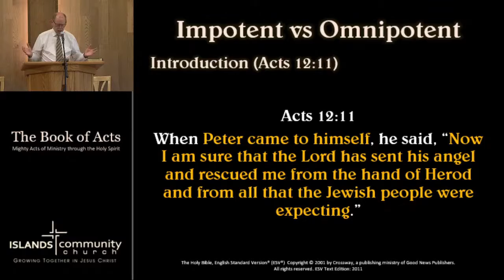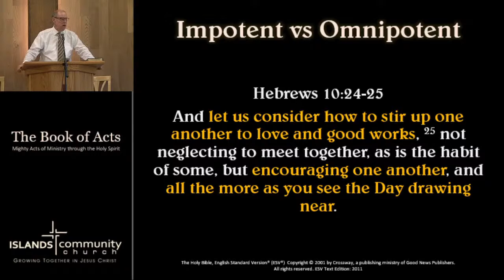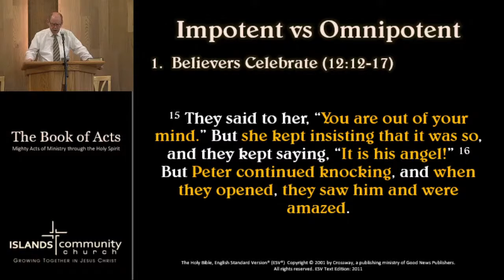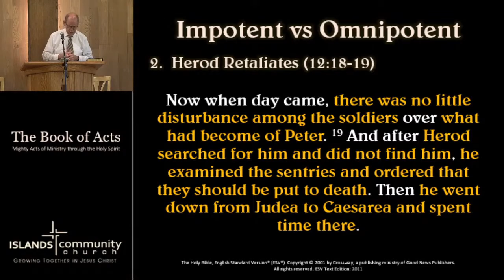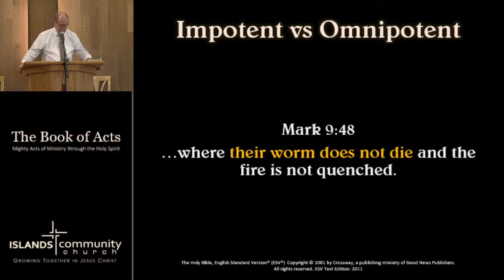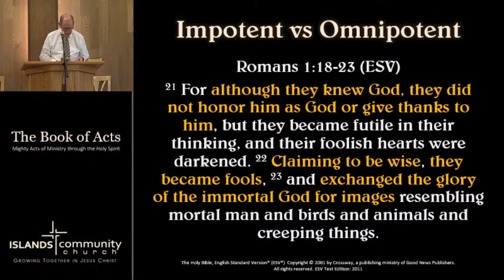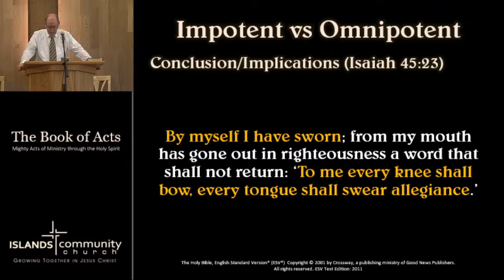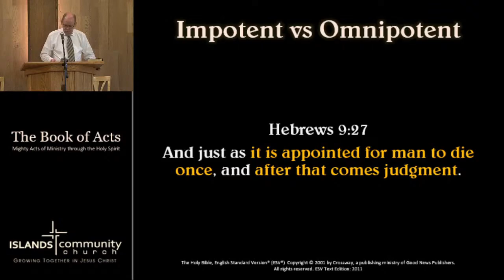2020-09-20 Sunday Message @ ICC